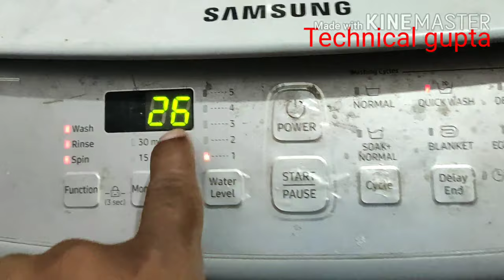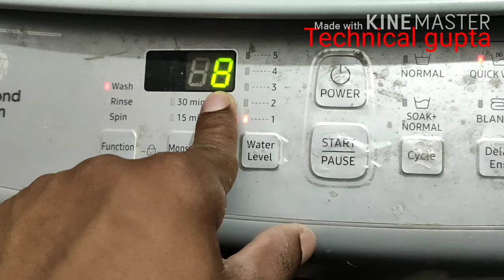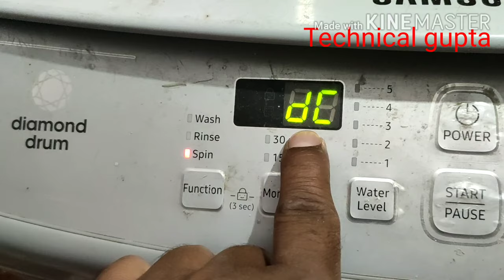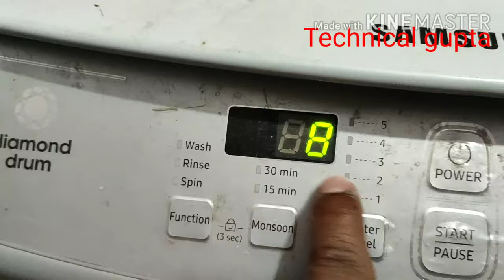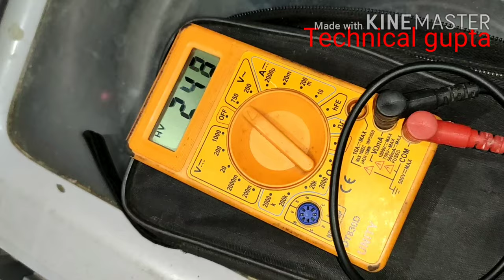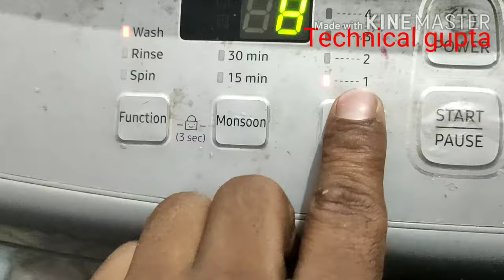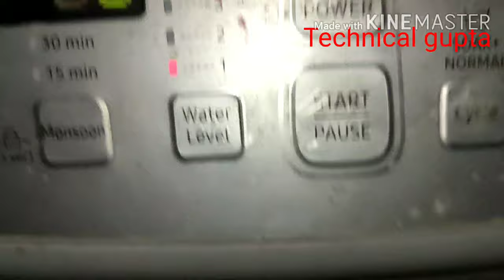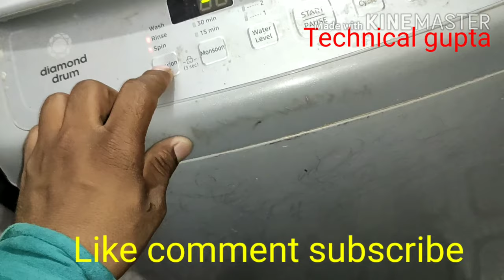सैमसंग टॉप लोड वाशिंग मशीन वाश नहीं चलना है स्पिन नहीं चल रहा है तो क्या प्रॉब्लम हो सकती है?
मैं इस वीडियो में बताया हूँ सैमसंग टॉप लोड सैमसंग या  गोदरेज ,एलजी, I F B,  कोई भी ब्रांड हो अगर पानी नहीं ले रहा है तो क्या प्रॉब्लम हो सकती है और कैसे ठीक हो सकती? है। मैं इस वीडियो में  सारा कुछ बताया हूँ और मेरी वीडियो वॉच करके आप प्लीज आप अपनी प्रॉब्लम सॉल्व कर सकते। हैं वाशिंग मशीन का।